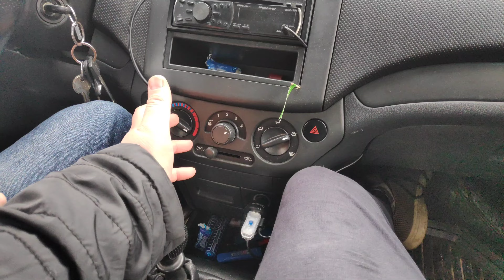ПОТЕЮТ ОКНА Chevrolet Aveo 250 потеют стёкла ZAZ VIDA в чём проблема запотевает автомобиль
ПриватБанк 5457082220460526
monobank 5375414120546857